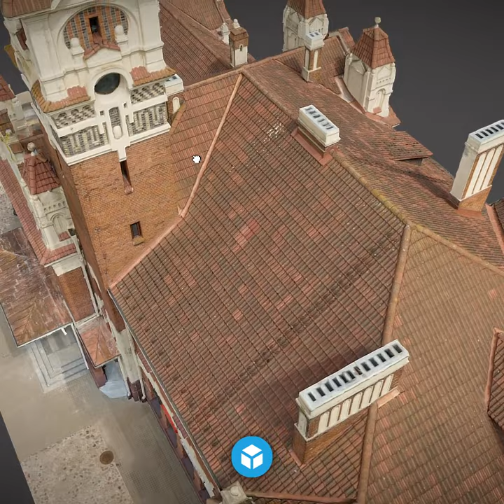Sketchfab Cultural Heritage Weekly Top 10 Week 33 2022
Fortaleza de La Mota, Alcalá La Real - Jaén by Zoilo